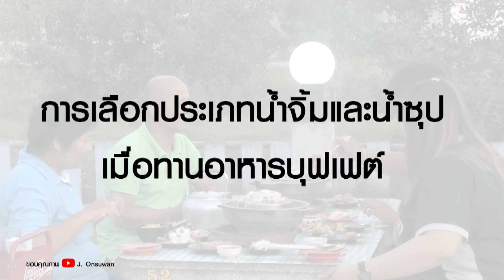HOW TO การทานบุฟเฟต์ แบบร่างไม่พัง!! (ตอนที่ 1)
HEALTH HACK : EP04.:HOW TO การทานบุฟเฟต์ แบบร่างไม่พัง!! (ตอนที่ 1)

▪️  สัดส่วนปริมาณอาหารเมื่อทานบุฟเฟต์ แบบไม่ทำให้ร่างพัง!! ?
    เน้นสลัดผักมากที่สุด และ ราดน้ำสลัดเพียงเล็กน้อย  ควรเลือกเน้นเนื้อสัตว์ในกลุ่มไขมันต่ำมาก หรือไขมันต่ำเป็นหลัก

▪️  การเลือกเครื่องดื่ม เมื่อทานอาหารบุฟเฟต์ ?
   เลือกเครื่องดื่มที่ไม่มีน้ำตาล  หรือ น้ำอัดลมสูตรที่ไม่น้ำตาล ในส่วนขนมหวานเพียงเล็กน้อย หรือควรเลือกผลไม้แทนของหวาน

▪️  การเลือกน้ำจิ้ม น้ำซุป ในการทานอาหารแบบบุฟเฟ่ต์ ?
   ควรทานในปริมาณน้อยที่สุด เพื่อลดการได้รับปริมาณโซเดียมในจำนวนมากเกินพอดี

▪️ อาการแบบไหนที่เรียกว่า เสพติดอาหารบุฟเฟต์ ?
  การเลือกทานบุฟเฟต์เกือบทุกวัน  หรือ เกินกว่าจำนวน 1-2 ครั้งต่อสัปดาห์ หรือ ต่อเดือน จนทำให้เกิดโรคอ้วน  และโรคอื่นๆตามมาจากการทานบุฟเฟ่ต์

Line : @JSLGlobalMedia

154 ลาดพร้าว ซอย 107 แขวงคลองจั่น เขตบางกะปิ กรุงเทพฯ 10240
154 Ladprao Road (Soi 107) Klongjan, Bangkapi, Bangkok 10240 Thailand